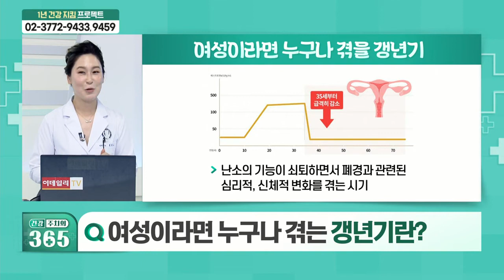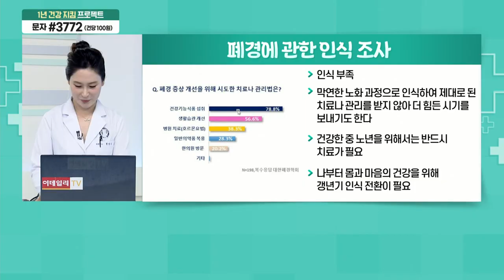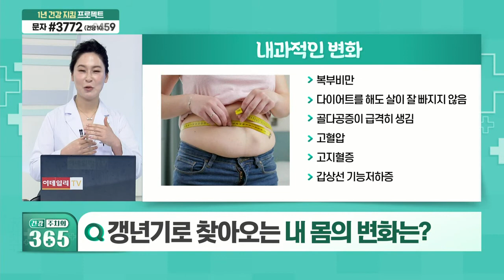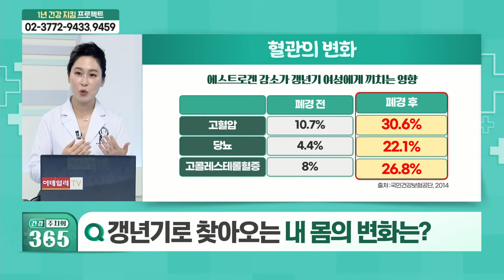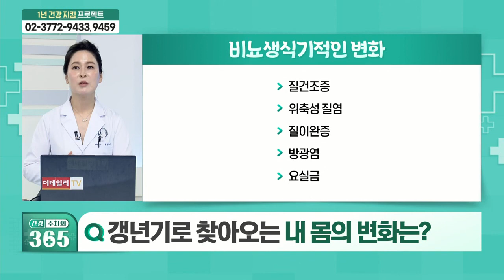여성 갱년기로 찾아오는 몸의 변화는?_건강 주치의 365 (20210828)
Q. 여성이라면 누구나 겪는 갱년기란?
Q. 갱년기 증상, 시작되는 나이는?
Q. 갱년기의 대표 증상은?
Q. 갱년기 증상, 아파도 참는다?!
Q. 갱년기로 찾아오는 내 몸의 변화는?